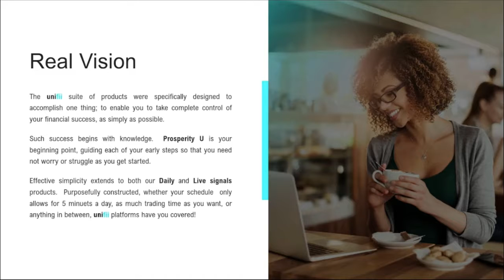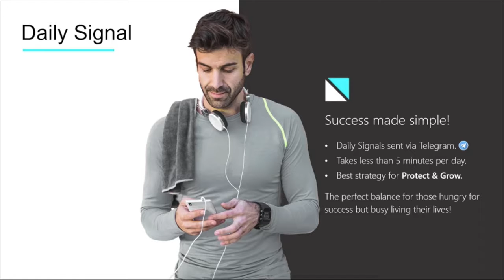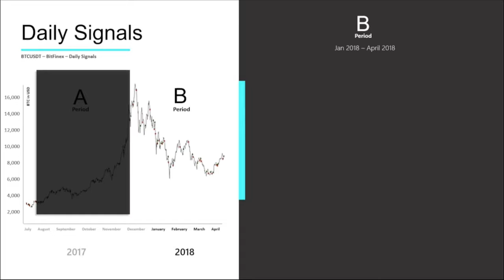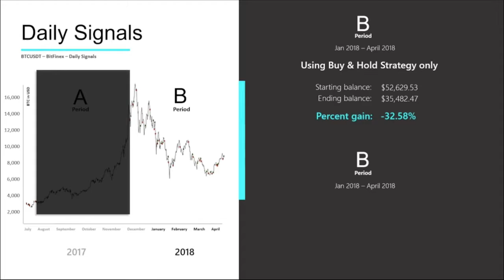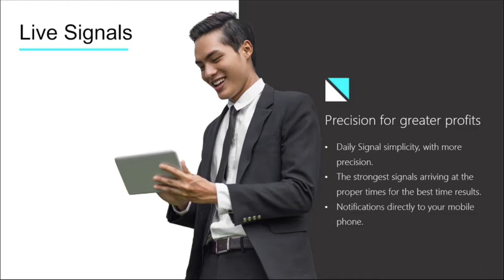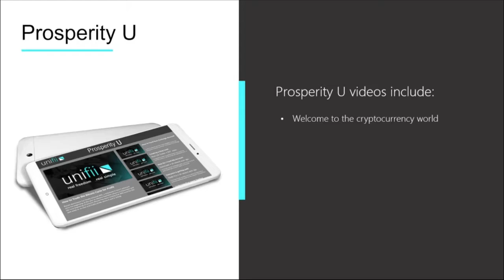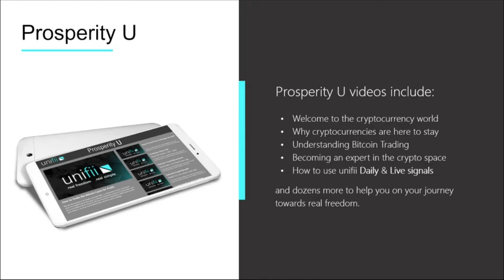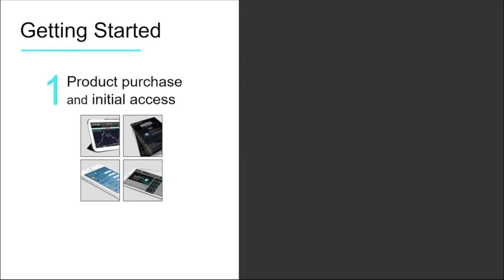Introduction to the Unifii Products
The greatest transfer of wealth is happening because of Bitcoin and many other 'cryptocurrencies.' But 95% of people don't have the knowledge to take advantage of these opportunities.

But now with Unifii, anyone can profit from the cryptocurrency market as well as the 'fiat' currecies of the world too.

to get my free report.